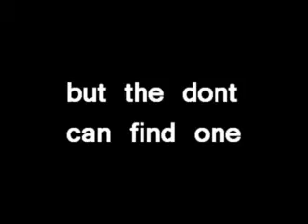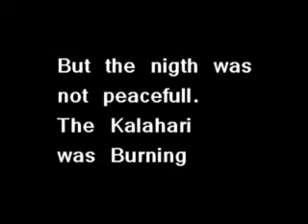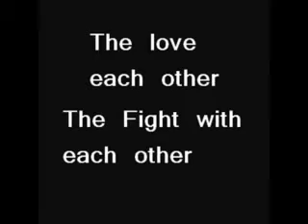Tribute to Kinkajou,Mozart and De La Soul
a tribute to the 3 starsky girls R.I.P. Kinkajou, Mozart and De La Soul.  Song: Livin for something- Janelle